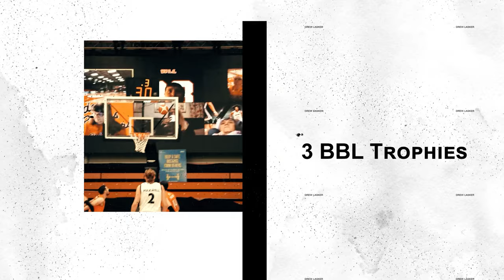VLOG#7 - The British Basketball League RACE for 2ND PLACE!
In this episode:
0:00 - Intro
0:27 - Episode 7 Rehearsals
2:05 - Courtside with Dan and Ant
2:30 - Game begins
4:20 - Half Time
5:22 - Second Half Begins with commentary
7:22 - OVERTIME BABY!!
9:30 - WOW what a game.
11:30 - Signing off!
12:00 - A special guest from across the pond!

Soundstripe codes:
ZP55Z5AXQLBBXFGT
NFU02VI3R7ITT0RX
OHCWNUAPTAWF3P3H
L8JQS6XZD7DOTE7P
VM1Z9EQJNYCI73FR
9OB1ZTNMXVGTCLDQ
HUCR6H603N46F9YY
HZKCECWE0XFITYIO